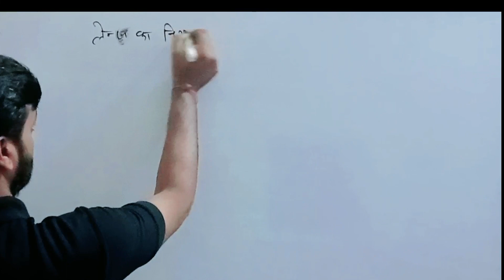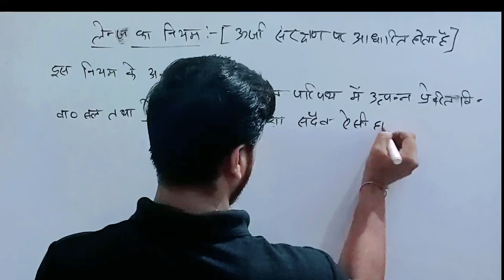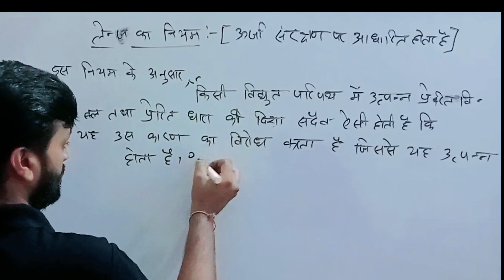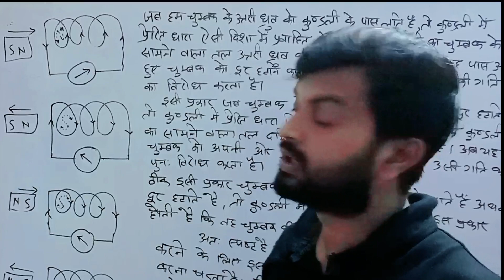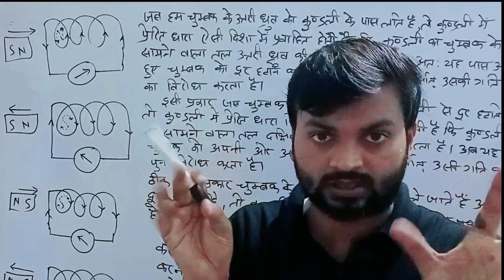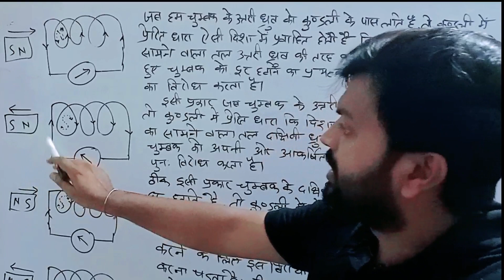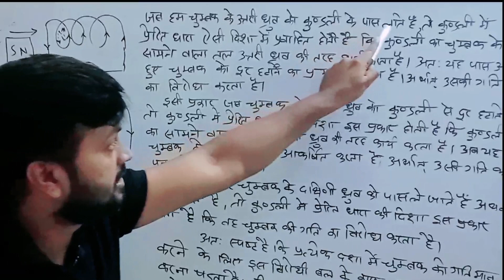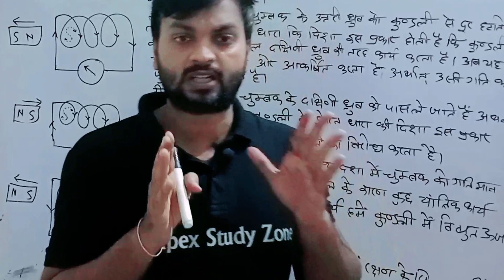विद्युत चुंबकीय प्रेरण ( पार्ट 4) लेंज का नियम, क्या लेंज का नियम ऊर्जा संरक्षण नियम पर आधारित है?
लेंज का नियम तथा ऊर्जा संरक्षण,लेंज का नियम समझाइए,लेंज का नियम ऊर्जा संरक्षण के नियम के अनुकूल है,lenj ka niyam class 12th physics,lenj ka niyam tatha urja sanrakshan,lenj ka niyam urja sanrakshan ke niyam ke anukul hai,